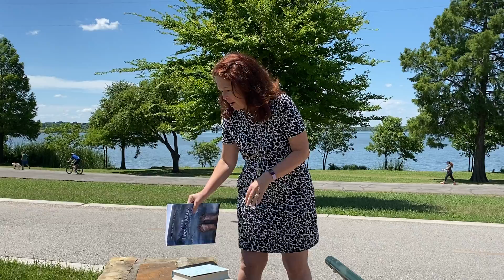Acts 14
At the Feet of Jesus: Quiet Times in the Book of Acts